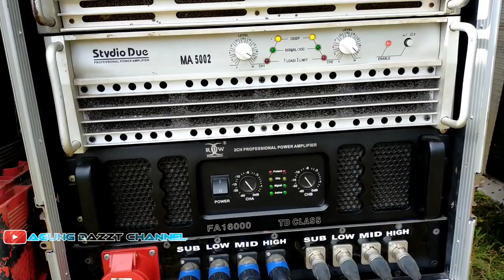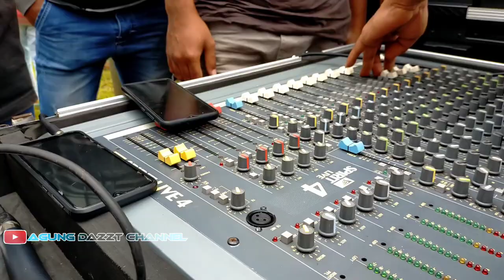Cek Sound Bersama SGB (Sound Gedangan Bersatu) di Lapangan Gajahrejo Gedangan - Part. 1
Assalamualaikum Wr.Wb
Terimakasih sudah mampir ke channel kami, dukung terus channel ini supaya bisa terus berkembang dan bermanfaat bagi kita semua.

Cek Sound bersama sound Gedangan di lapangan Gajahrejo berlangsung seru dan penonton Langsung meluber.